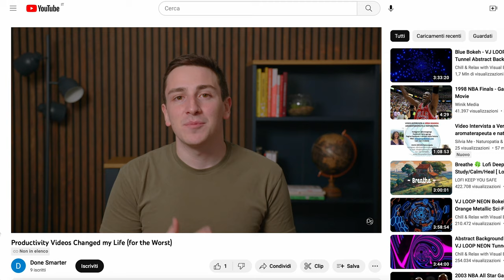Come la "Produttività" ha Rovinato la mia Vita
I video sulla produttività sono sempre più spesso una scusa per procrastinare. Un modo per sentirci "produttivi" mentre stiamo perdiamo tempo. Perchè questo accade? E cosa possiamo fare in merito?